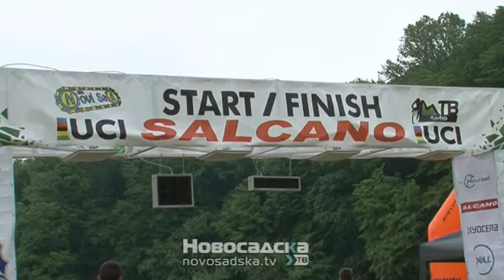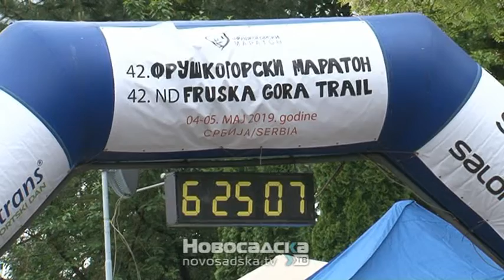Međunarodna etapna trka planinskih biciklista na Fruškoj Gori